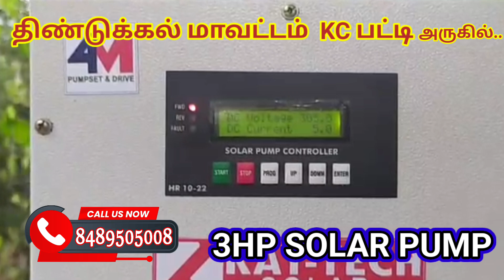திண்டுக்கல் மாவட்டம் கே சி பட்டியில் ஏலக்காய் தோட்டத்திற்காக 3HP சோலார் பம்ப் 💦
தமிழ்நாடு முழுவதும் விவசாய இடத்திற்கான போர்வெல் மற்றும் கிணற்றுக்காக சோலார் வாட்டர்  சிஸ்டம் நீடித்த உழைப்பு மற்றும் அதிக உத்திரவாதத்துடன் அமைத்துக் கொடுக்கிறோம். நன்றி.. வணக்கம்  🙏
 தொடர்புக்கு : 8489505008